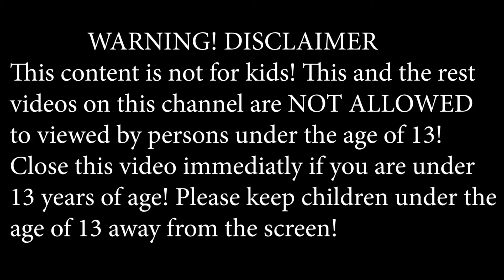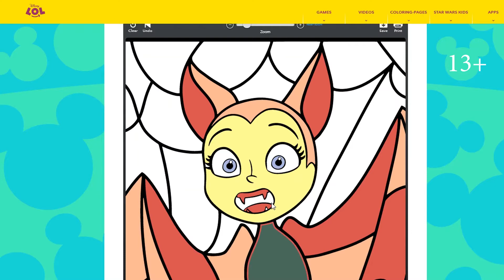Vampire coloring page 13+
★BilFun Show - this is Best Channel with funny characters. On our channel you will find many funny and exciting videos with your favourite heroes and cool games!